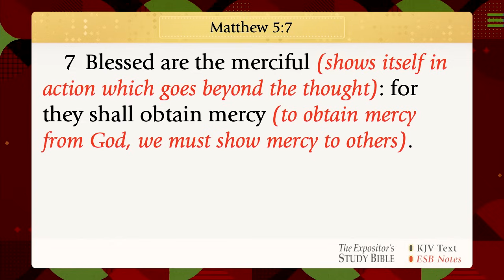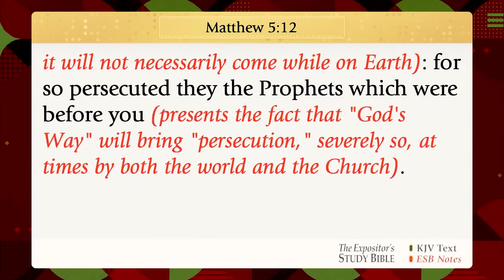Those Who Live For God | Gabe Swaggart | Sunday Morning Service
THOSE WHO LIVE FOR GOD - Today at Family Worship Center, Pastor Gabriel Swaggart reads Matthew 5:3-12 as he continues his study on The Beatitudes.  Scripture confirms that when we give our heart and lives over to our Savior, Jesus Christ, others will see a change in us.  Faith in the finished work of Christ gives the Holy Spirit the leeway to change in us that, which is not pleasing to God.  Christianity is believing to be saved, not a doing to be saved.  Pastor Gabe explains, how because we are Christians, we desire to do right.  The Holy Spirit convicts us of sin and wrong choices in our lives.  Matthew 5:7 reminds us to be merciful, as God is merciful.  He will bring us through our trials and tribulations, for He is a blessing God.  While God forgives us at our worst, we too, will see the Holy Spirit teaching us to be forgiving of those who have wronged us.  Forgiveness puts our bitterness and hurt in the hands of God.  The greatest story of forgiveness ever displayed was when Jesus died on Calvary’s Cross for all of lost humanity.